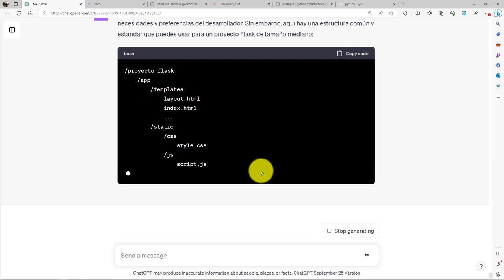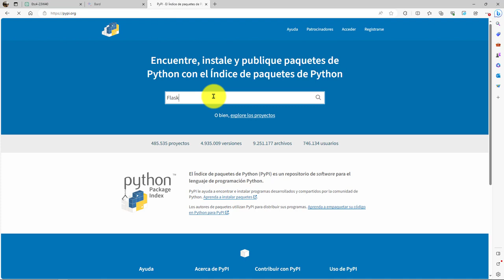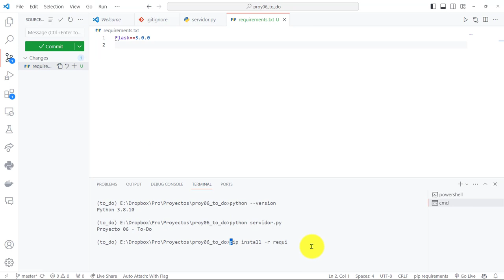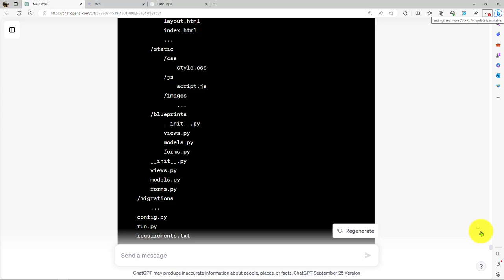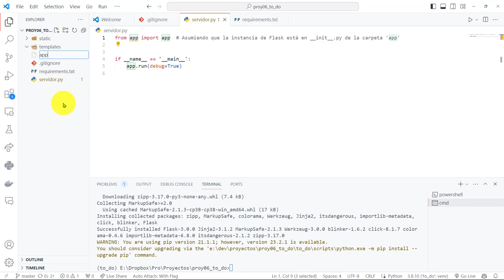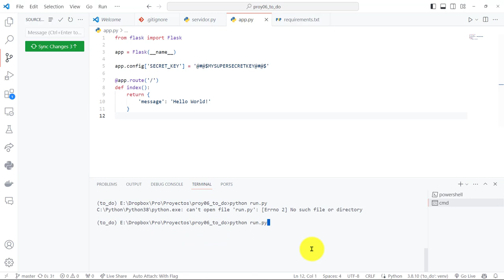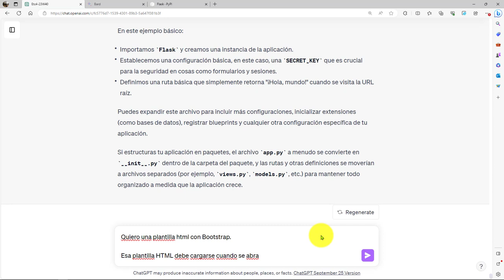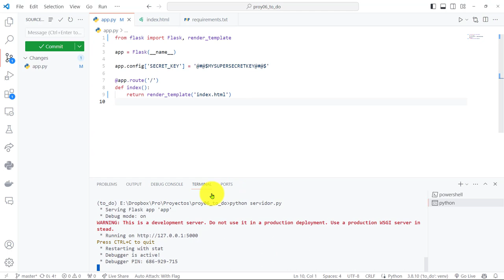89: PROYECTO 6 Estructura Directorios y Archivos para Aplicación de Notas - Plantilla HTML Inicial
89: PROYECTO 6 Estructura de Directorios y Archivos para la Aplicación de Notas - Plantilla HTML Inicial.